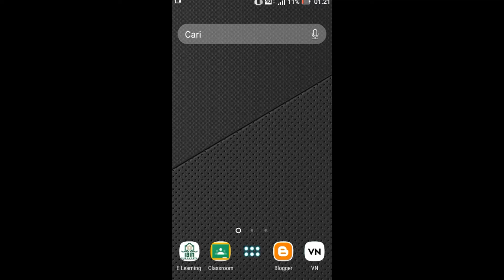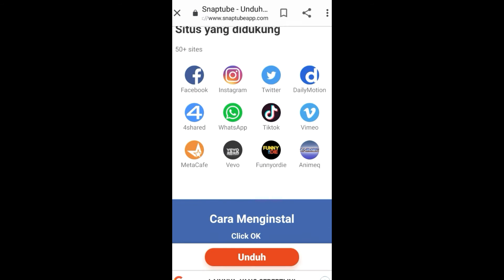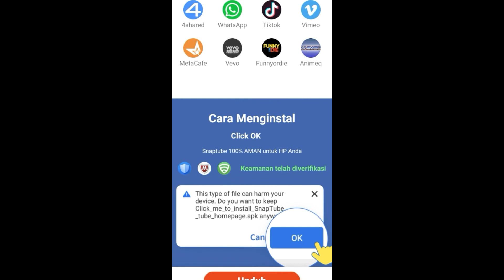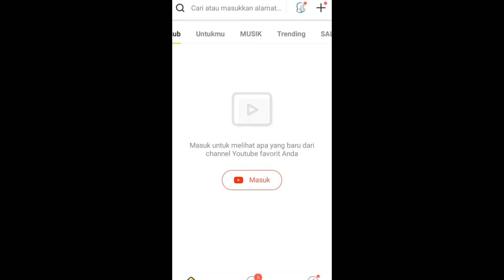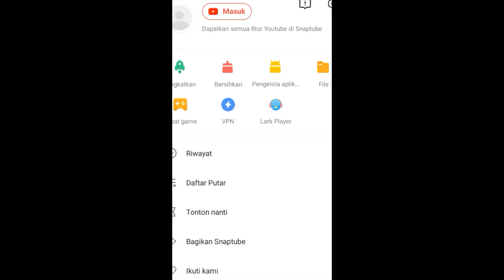Cara Download Menggunakan APK Snaptube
Video ini dibuat supaya kalian mengetahui cara download APK Snaptube.

FAQ:
📱Phone : Asus Zenfone Go
                    ScreenRecorder
 📷 Editing Software :  VN
                                        Inshot